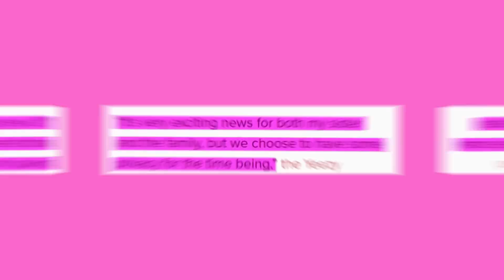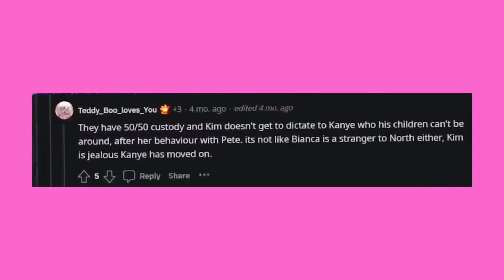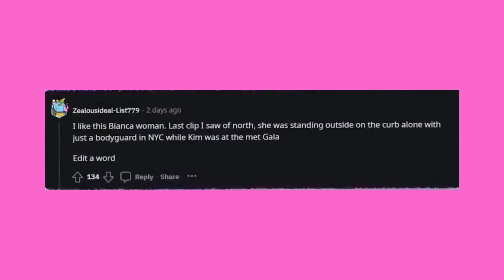Kim Kardashian FURIOUS at Kanye's wife for Turning North against her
Kim Kardashian RAGES At Kanye’s Wife For Turning North Against Her

Kanye is trying to bring North close to her new mommy and Kim apparently is pissed at him for doing that. She can’t stand the sight of Bianca Censori and to see North with her is just torture for her. Kim is trying to keep her children away from all the drama, and according to her Kanye is making it problematic for her. What has Kanye done to make Kim so angry at him? And, is Bianca really getting close to North?